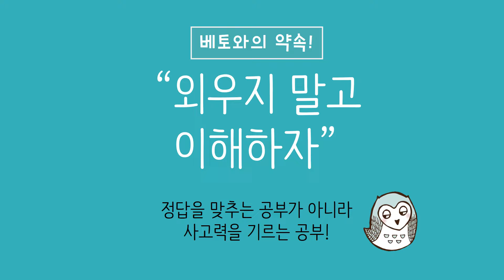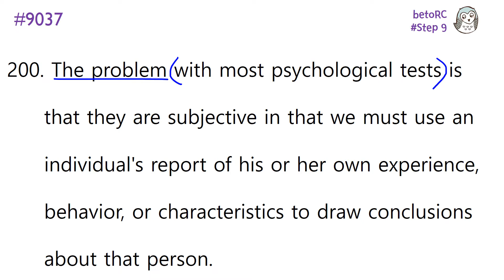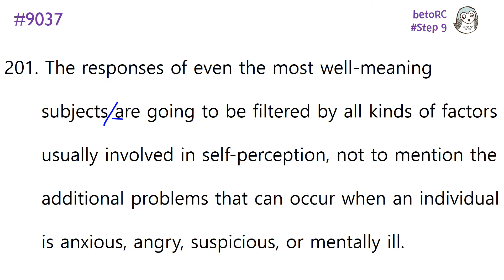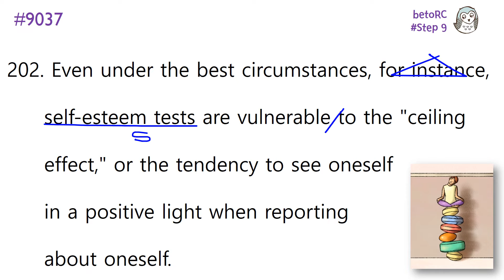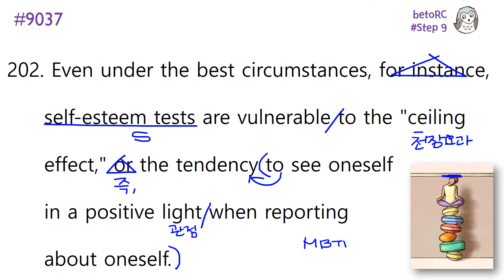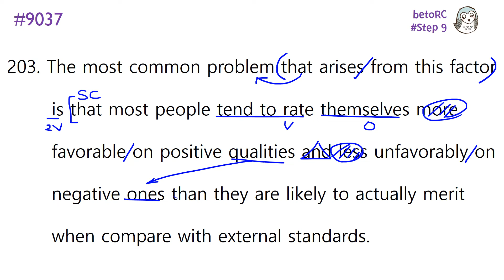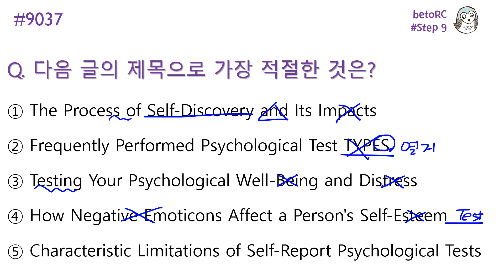베토영어 logic5 #47